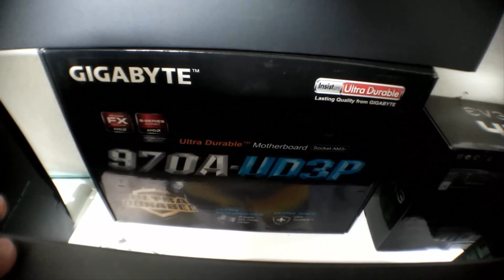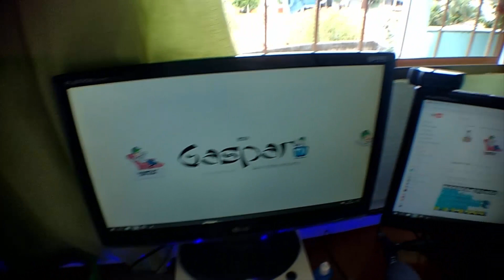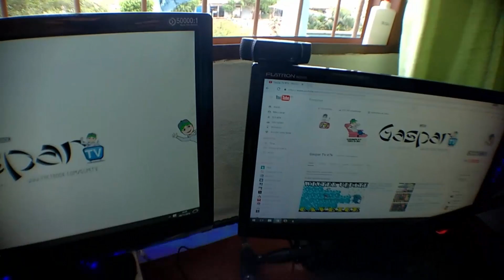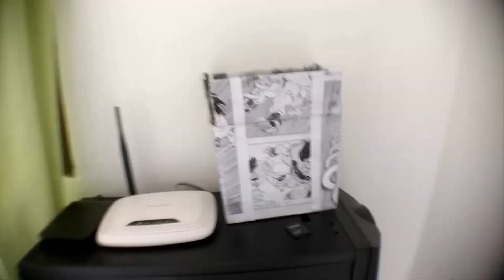MEU SETUP GAMER 2016 ● GASPARTV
Vou postar meu Setup Gamer sempre que eu fizer uma nova atualização, Setup Gamer e NOIS!

►►► Meu PC
►Teclado Razer BlackWidow
►Mouse DeathAdder
►Processador: FX 8350
►Memoria: 24 GB Hyperx 1866
►Vídeo: R7 360 Overclock Edition 2GB
►Water Coller Master Seidon 120v
►Fonte Corsair CX-750W
►Placa mãe GIGABYTE AGA-970A-UD3P
►WebCam Logitech c920
►Microfone Boom Yoga

►TIBIA COINS: Gasthy